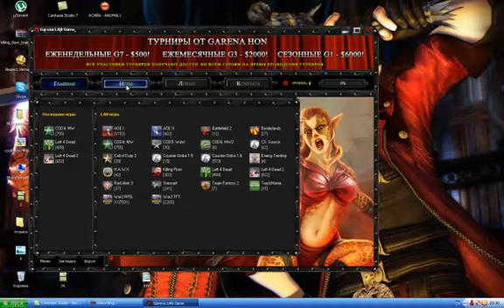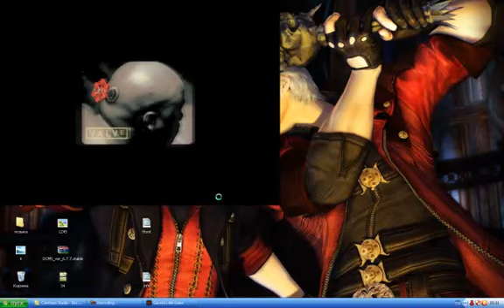как играть через Гарену в Left 4 Dead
может каму небуть поможет =))